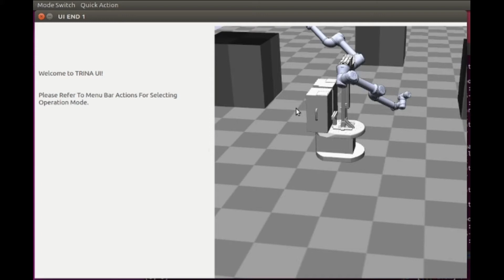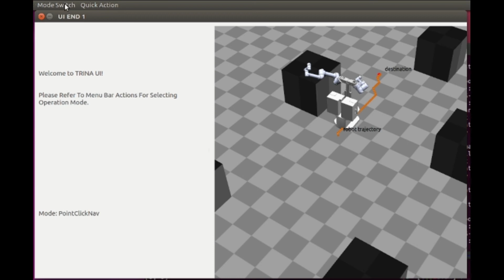TRINA2.0 Simulation Mode Switching Demo